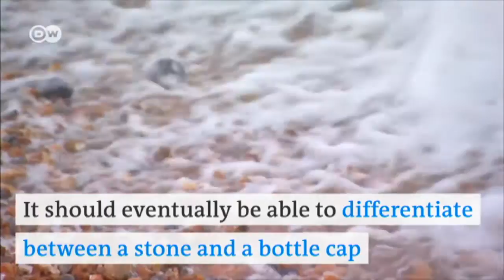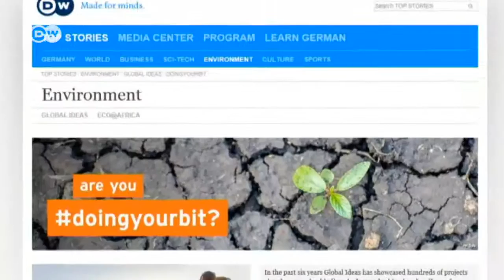Drones seek plastic | DW English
Millions of tons of plastic are dumped into the ocean each year. But where does it end up? A UK initiative is deploying drones to find out.